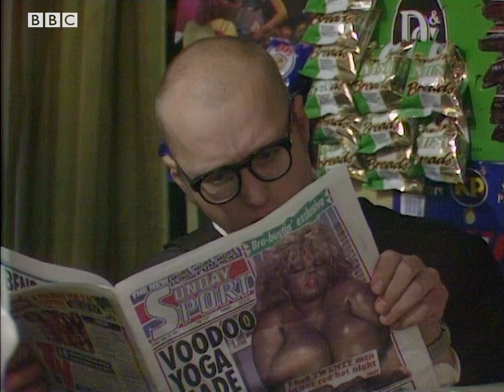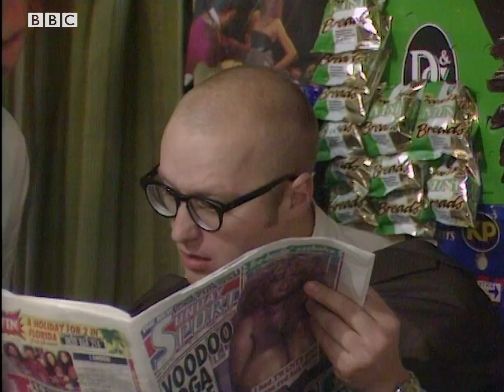Shop Keepers | Rik Mayall & Ade Edmondson | Bottom | BBC Comedy Greats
Contains adult humour. Richie (Rik Mayall) and Eddie (Ade Edmondson) are in charge of the shop downstairs, surely they can't mess this one up.